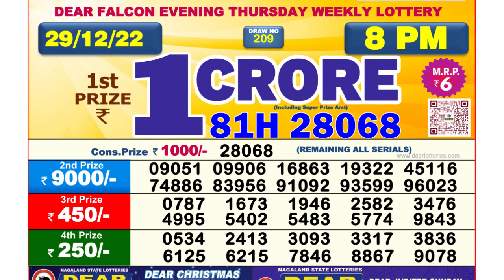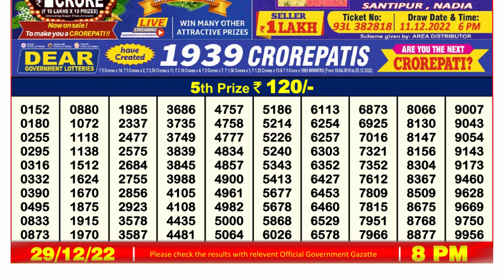Nagaland Lottery Sambad Live 8pm 29.12.22